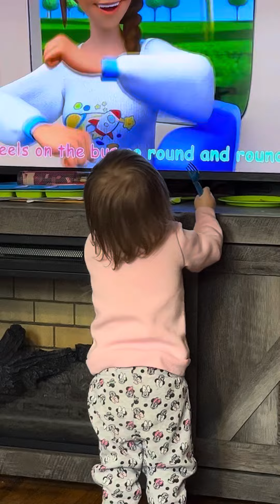January 7, 2023 Stupid loud dog